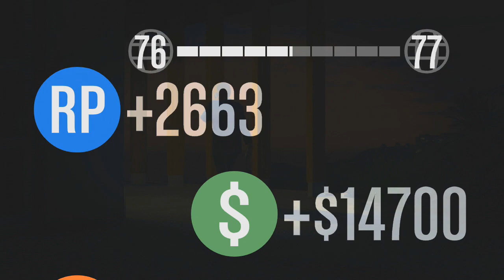GTA 5 - Extradition!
Hey guys, I know I haven't uploaded in a while, but I'll start trying harder to upload daily or even every other day! Anyway be sure to leave a like for that sick new outro!